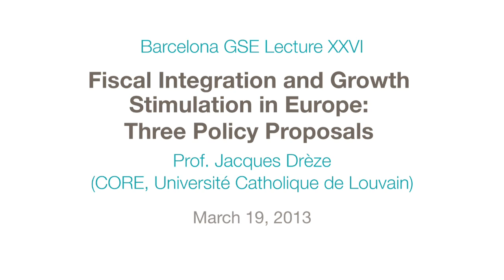Jacques Drèze: Fiscal Integration and Growth Stimulation in Europe (Highlights)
-- Lecture Highlights --

Jacques Drèze, Professor at CORE (Université Catholique de Louvain) and member of the Barcelona GSE Scientific Council, presented the 26th Barcelona GSE Lecture at Banc Sabadell Auditorium on March 19, 2013.

In his lecture, "Fiscal Integration and Growth Stimulation in Europe," Prof. Drèze detailed three proposals aimed at completing the economic integration of the European Monetary Union (EMU), which he believes is necessary in order to guarantee the viability of the monetary union.